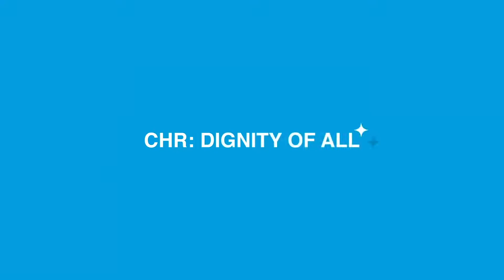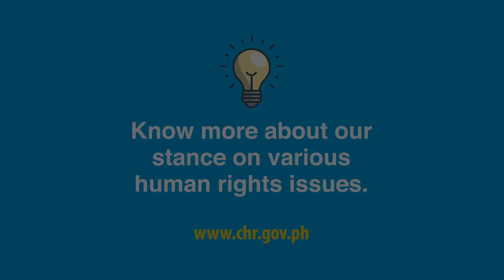CHR| Press Statements 25 September - 1 October 2021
Ito ang mga isyung kinaharap ng Commission on Human Rights (CHR) sa nakaraang linggo:

Sinisiyasat na ng CHR ang pagkamatay ng kadete na si George Carl Magsayo sa Philippine National Police Academy dahil umano sa pambubugbog na natamo nito mula sa kanyang upperclassman. Muling pinaalala ng Komisyon na hindi na dapat maulit pa ang mga insidente ng karahasan sa loob ng isang institusyon na dapat kumalinga at humulma sa mga kabataan at mga susunod na lider. Kinilala din ng Komisyon ang aksyon ni PNP Chief General Guillermo Eleazar para sa mabilis na imbestigasyon at mga hakbang para hindi na maulit pa ang ganitong pangyayari.

Kinundena rin ng CHR ang pagtapon ng granada sa bahay ni Deputy Speaker Rufus Rodriguez. Bagamat walang nasugatan, lubos na nakababahala ang ganitong uri ng insidente na lumalabag sa seguridad ng mga indibidwal sa loob ng kanilang pamamahay. Kaisa ang CHR sa pagtiyak ng hustisya laban sa mga ganitong uri ng pananakot.

Iniimbestigahan na rin ng CHR ang mga hinaing ng Kiluasang Magbubukid ng Pilipinas at Northern Samar Small Farmers Association laban sa 803rd Infantry Brigade and 43rd Infantry Battalion. Kabilang dito ang alegasyon ng pagbobomba, aerial shelling, at pwersahang pagpapa-surrender sa mga magsasaka. Alinsunod sa mandato ng CHR na protektahan ang kapakanan ng mga bulnerableng grupo kabilang ang mga magsasaka, patuloy rin na mino-monitor ang mga ganitong isyu na makakaapekto sa kanilang dignidad.

Lubos rin na ikinabahala ng Komisyon ang ulat na pinaglakad ng mga tanod ng hubo't hubat ang mga menor de edad sa Trece Matires, Cavite bilang parusa sa paglangoy ng mga ito sa ilog. Ipinaalala ng CHR na hindi angkop ang malupit at di-makataong pagtrato sa mga kabataan. Iniimbestigahan na ng CHR Region IV-A ang pangyayari.

Nakiisa rin ang CHR sa paggunita ng ilang mga selebrasyon na nagtataguyod sa karapatang pantao ng lahat. Noong ika-25 ng Setyembre, ginunita ang Palimbang Massacre bilang pagkilala sa dinanas na pagdurusa ng mga biktima at ng kanilang pamilya noong panahon ng Batas Militar. Ipinagdiriwang din ng Komisyon ang International Day of Older Persons at Elderly Filipino Week na may mga temang “Digital Equity for All Ages” at "Mahalaga sina Lolo at Lola sa Panahon ng Pandemya." Sa lahat ng pagkakataon, paalala ng CHR na ang karapatang pantao ay sumasaklaw sa iba't ibang aspeto ng buhay kaya naman ang paggalang sa karapatan at dignidad ng lahat ay walang pinipiling oras, araw, o sitwasyon.
Para sa pinakabagong impormasyon ukol sa karapatang pantao, bisitahin o i-message ang CHR social media accounts sa Facebook, Twitter, Tiktok, at Instagram. I-type lamang ang @chrgovph o ang aming website sa chr.gov.ph.